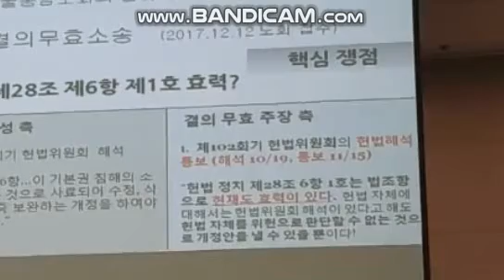최규희 목사, 동남노회의 위헌성 설명